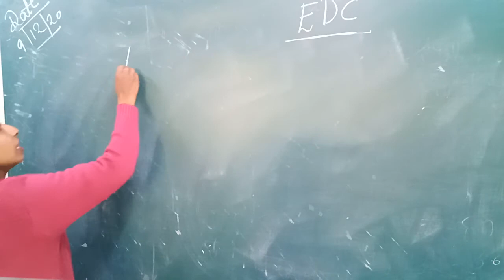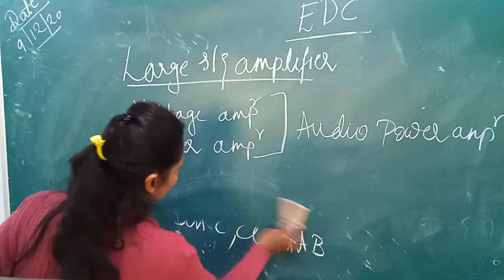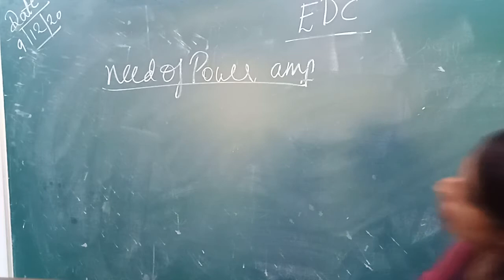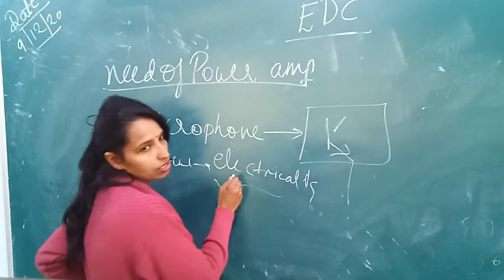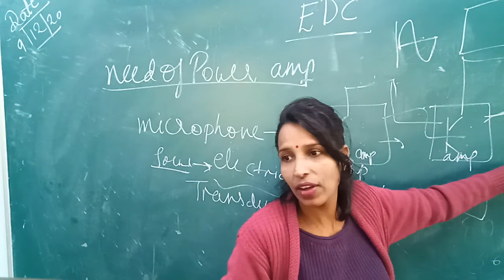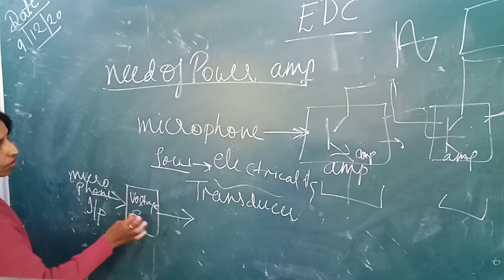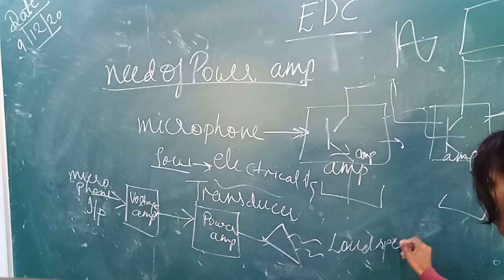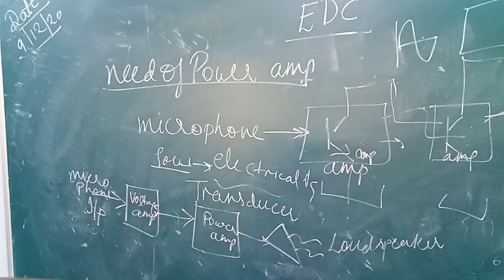EDC/Lec-19/need of power amplifier /December 9, 2020(2)